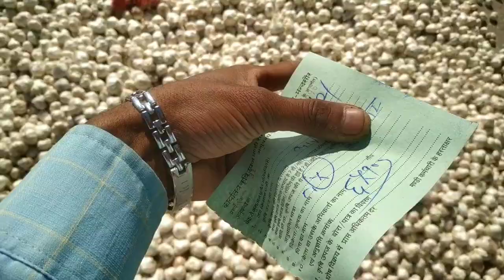दलौदा मंडी आज का दोपहर बाद का लहसुन भाव 06 फरवरी 2023 | new ooty garlic |new ooty price today